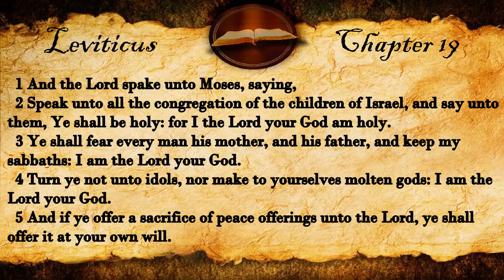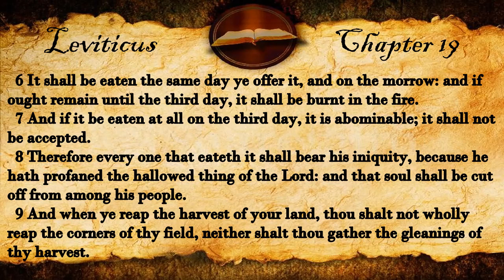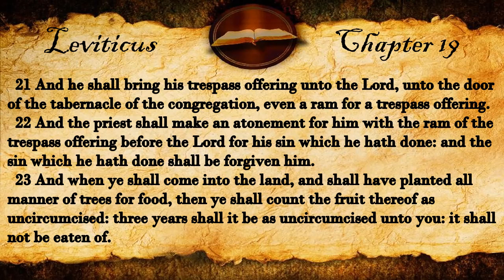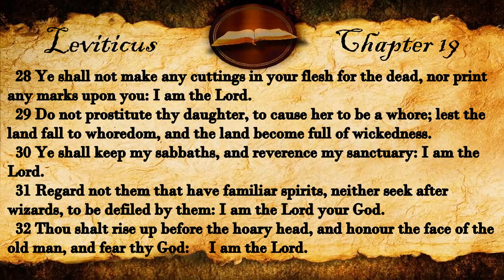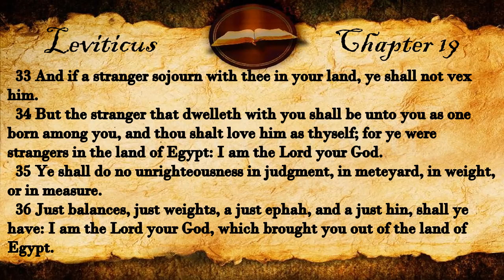Leviticus Chapter 19 | KJV Audio (With Text)